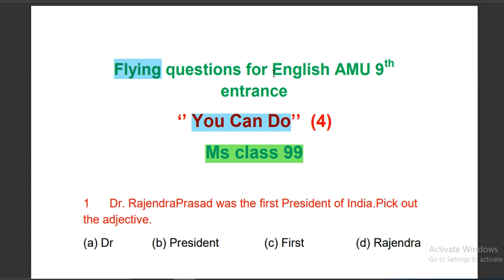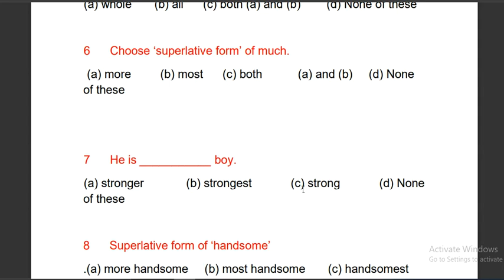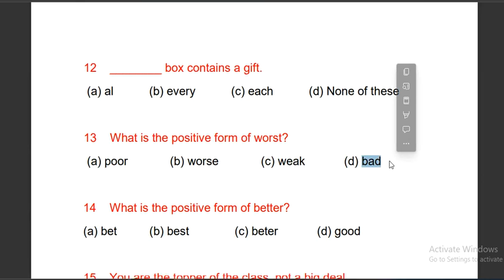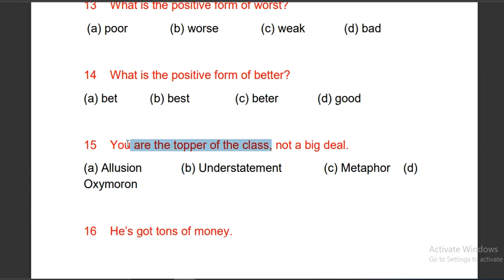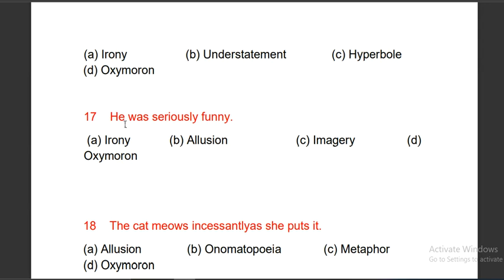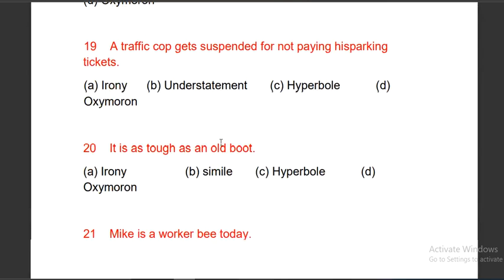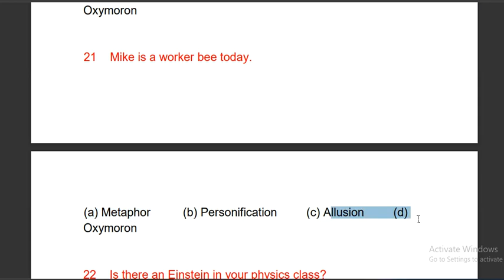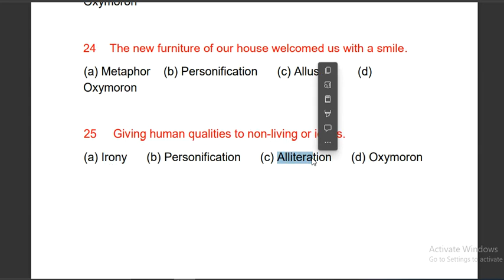English Hot questions of AMU 9th entrance class 8.+ Preparation of Grammar.(Part 4)